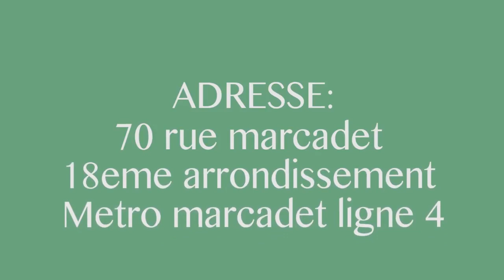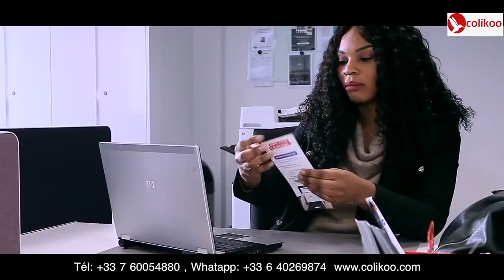▶️Juvenal Kibala Dans Les Bras De L'enfer Apanzi Ba Vérité Sur Affaire Pamela Buzoba Tous Na Kombo N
▶️Juvenal Kibala Dans Les Bras De L'enfer Apanzi Ba Vérité Sur Affaire Pamela Buzoba Tous Na Kombo Na Yé Je Regrette Mon Passé